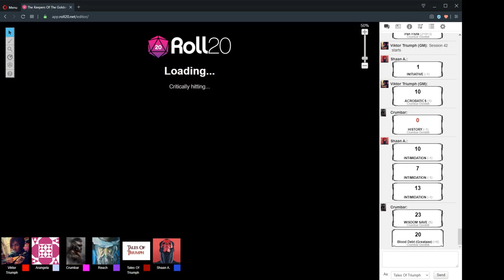The Keepers Of The Golden Gate Session 42 Part 1 "Underway In The Undermarch" 8/April/2020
D&D 5e - The Keepers Of The Golden Gate Session 42 Part 1 "Underway In The Undermarch" 8/April/2020

CAST LIST:
GM: Ryan